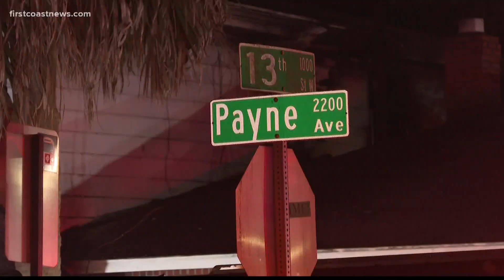Mayor Curry, JFRD announce new fire safety & prevention position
The mayor is speaking from the same area where a  grandmother died and two young children were hospitalized with critical injuries after a fire destroyed their home.